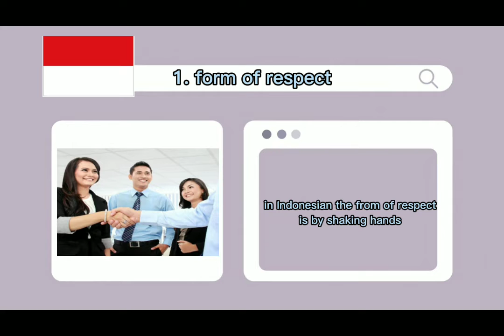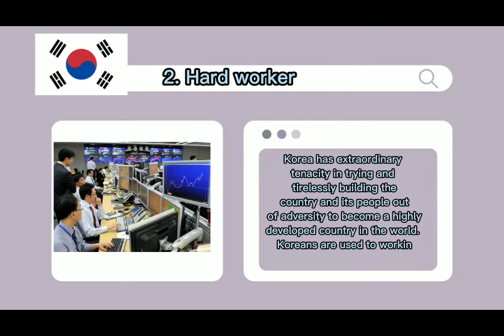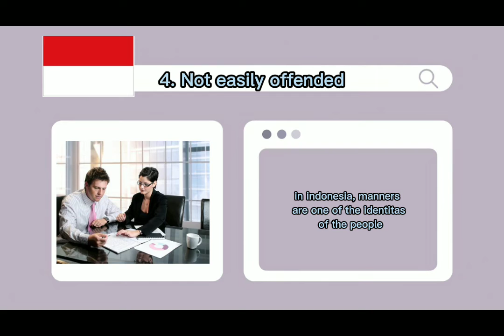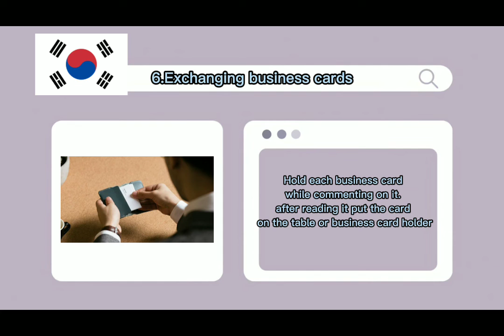DIFFERENCE IN WORK CULTURE IN KOREA VS INDONESIA || UNIVERSITAS MURIA KUDUS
Name : Fatma Sari
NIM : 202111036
Class : 1A Manajemen